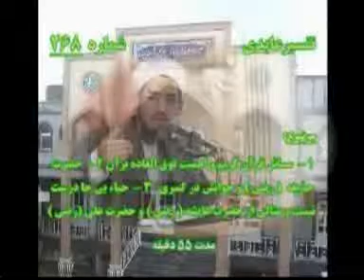تفسیرعابدی ترکمن دلینده Tafsir Abedi Turkmen Dilinde 268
عزیز دوغانلاریم دینگلانگ و پایلاشینگ الله تعالی جملامیزدن راضی بولسین
عزیز دوغانلاریم خیر دعالارینگزده غریب بلبلی اونوتمانگ